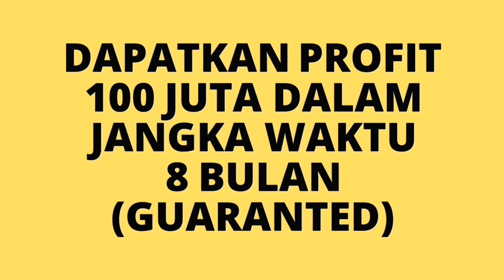INVESTASI ONLINE YANG AMAN !!!